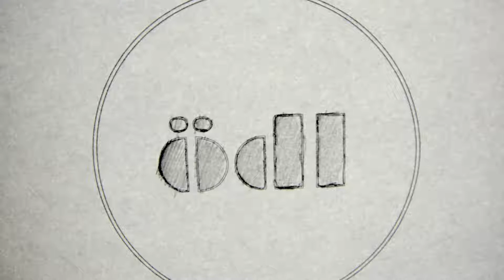Schade - Ödl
Concert en lieu secret par Schade groupe de Biel/Bienne, Switzerland

Vidéo et Son : Jacques Lopez